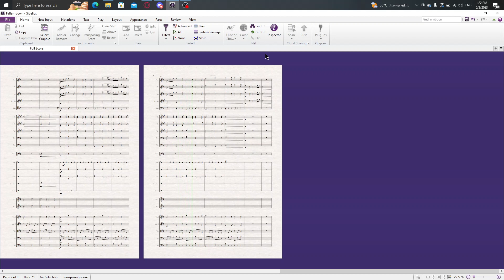Undertale OST - Fallen Down (2023 Orchestra Arrangement)